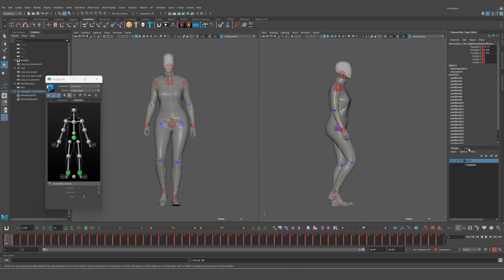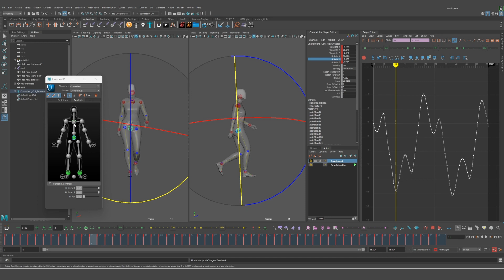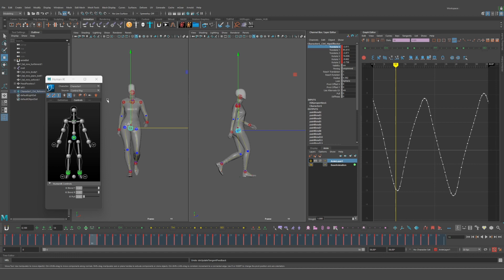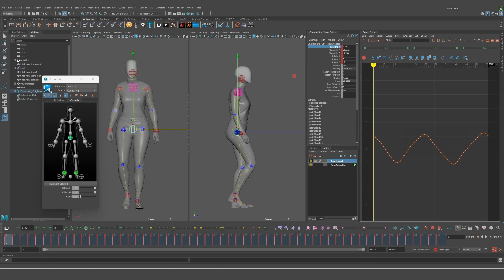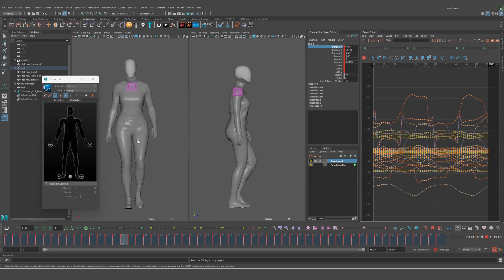Maya - using Aux Effector in Human IK Tutorial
Tutorial how to use aux effectors for more advanced animation modifications using Human IK in Maya, hope you like

if you have any questions or suggestions please let me know in comments below